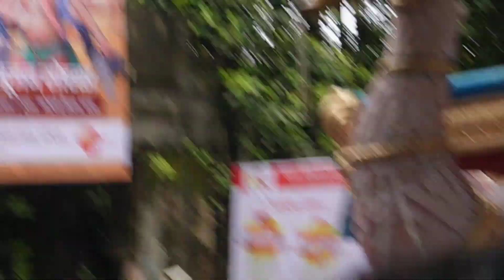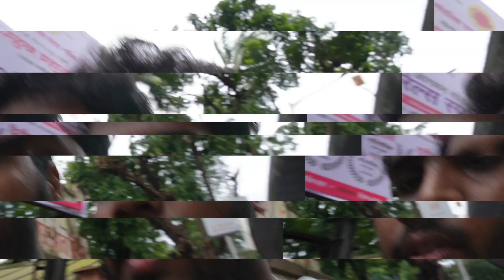Ganpati Aagman 2024 | Mumbai |Kalachowkicha Mahaganpati | Khetwadicha Morya | Parelcha Morya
Ganpati Aagman 2024 🙏🏼🔥 As Ganesh chaturthi comes closer Ganpati mandal start preparing for the festival as the Ganpati Aagman is celebrated